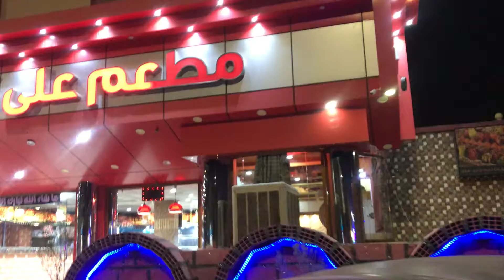মার্কেট করে যাওয়ার সময় ভিডিও টি করা